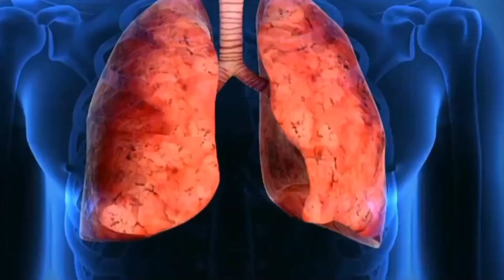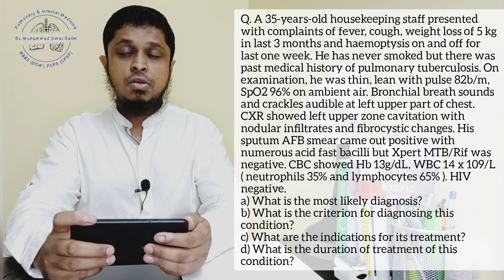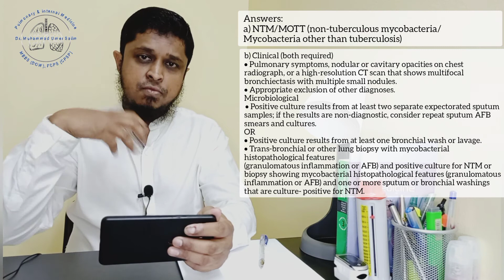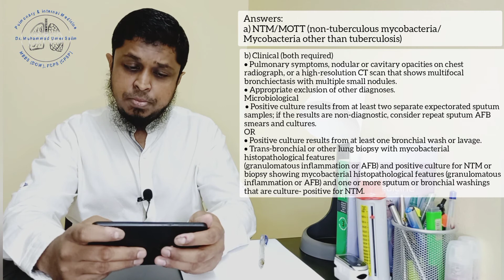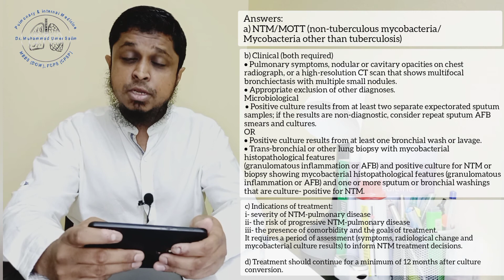Young housekeeping staff with positive sputum AFB smear but negative gene xpert |Medical Ace Project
Young housekeeping staff with positive sputum AFB smear but negative gene xpert | CPSP Random pulmonology question | Medical Ace Project

Question sent by:
Dr Syed Azhar Naqvi

Q. A 35-years-old housekeeping staff presented with complaints of fever, cough, weight loss of 5 kg in last 3 months and haemoptysis on and off for last one week. He has never smoked but there was past medical history of pulmonary tuberculosis. On examination, he was thin, lean with pulse 82b/m, SpO2 96% on ambient air. Bronchial breath sounds and crackles audible at left upper part of chest.
CXR showed left upper zone cavitation with nodular infiltrates and fibrocystic changes. His sputum AFB smear came out positive with numerous acid fast bacilli but Xpert MTB/Rif was negative. CBC showed Hb 13g/dL, WBC 14 x 109/L ( neutrophils 35% and lymphocytes 65% ). HIV negative.

a) What is the most likely diagnosis?
b) What is the criterion for diagnosing this condition?
c) What are the indications for its treatment?
d) What is the duration of treatment of this condition?

Medical Ace Project
by Dr Muhammad Umer Salim

This project is intended to address medical students specifically enrolled in FCPS Pulmonology, in providing study aid and material regarding the common exam practices, how to attempt, solve and write the answers. How to appear in clinical exams. What to prepare and how to respond towards the discussions.

Pg: 160 | Pb
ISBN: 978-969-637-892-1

To order a copy, you can send message directly to Paramount Medical books on Facebook using this link: